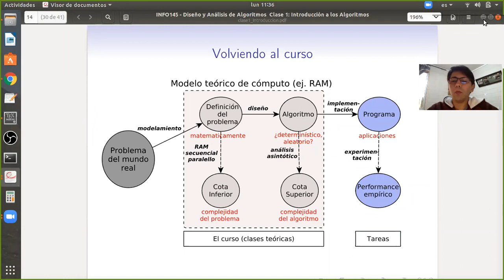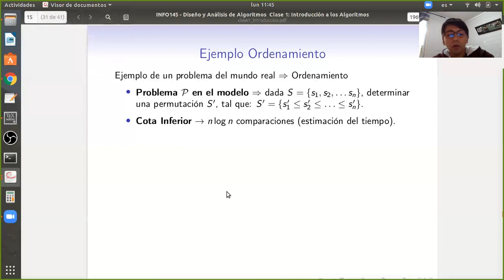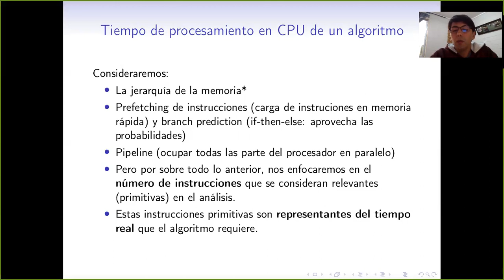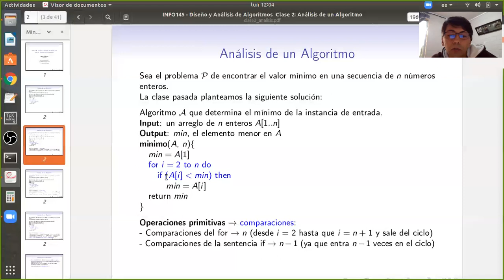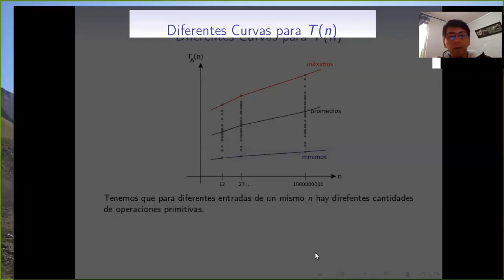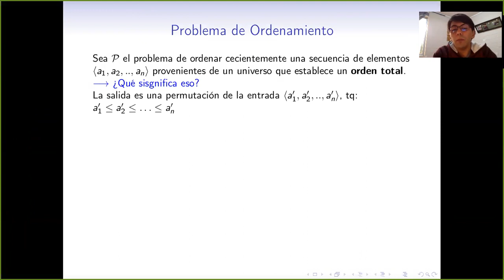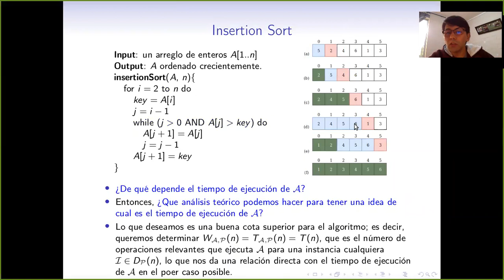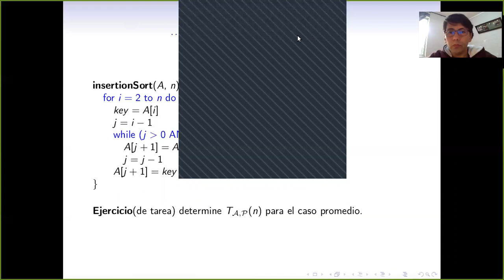Clase 2 Análisis de un Algoritmo